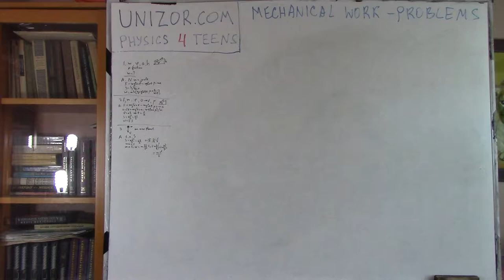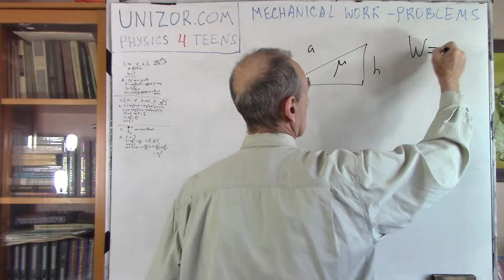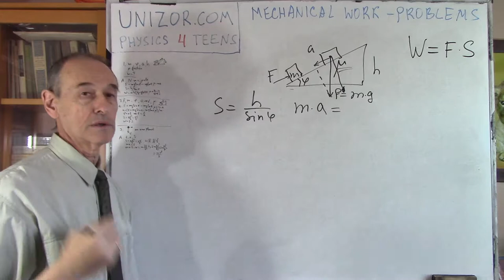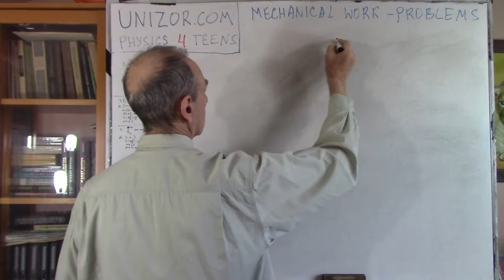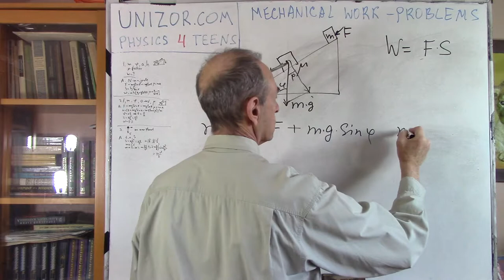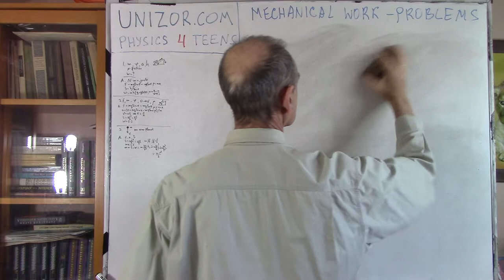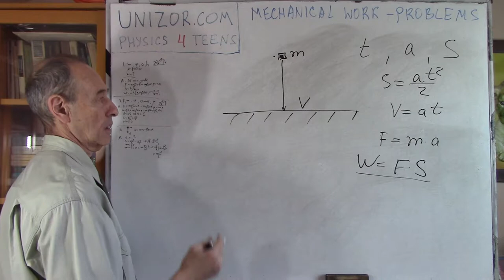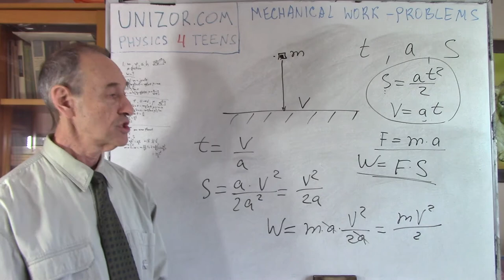Unizor - Physics4Teens - Mechanics - Work - Problems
Problems on Mechanical Work

Problem A

An object of mass m is pushed up a plane inclined to horizon at angle φ with constant acceleration a to a height h against a friction with coefficient of kinetic friction μ.
(a) What is the amount of work necessary to achieve this goal?

(b) Consider the following real conditions of this experiment:
m = 10kg(kilograms)
g = 9.8m/sec²(meters per sec²)
h = 0.5m(meters)
φ = 30°(degrees)
μ = 0.2
a = 0.1m/sec²(meters per sec²)
The work W=F·S is measured in N·m=kg·m²/sec² units, called joule and abbreviated as J.
Calculate the work W performed in this experiments in joules.

Solution
Let F be the force that pushes the object up the slope, P=m·g is the object's weight, R is the force of resistance from the friction, S is the distance this object moves to reach the height h.
(a) F−P·sin(φ)−R = m·a
R = P·cos(φ)·μ
W = F·S
S = h/sin(φ)
F = P·sin(φ) + R + m·a =
= m·[g·sin(φ) + g·cos(φ)·μ + a]
W = F·h/sin(φ) =
=m·h[g+g·cot(φ)·μ+a/sin(φ)]
(b) W = 67J(joules)

Problem B

An object of mass m is pushed by a constant force F down a slope of a plane inclined to horizon at angle φ. Initially, it's at rest, the final speed is V. There is a friction with coefficient of kinetic friction μ.
(a) What is the time t from the beginning to the end of the object's motion?
(b) What is the distance S this object moved until reaching the final speed V?
(c) What is the amount of work W performed by this force?
(d) Consider the following real conditions of this experiment:
F = 20N(newtons)
m = 10kg(kilograms)
V = 0.5m/sec(meters per sec)
φ = 5°(degrees)
μ = 0.7
Calculate the work W performed in this experiments in joules, distance S and time t of motion.

Solution
P=m·g is the object's weight,
R = P·cos(φ)·μ is the force of resistance from the friction,
S is the distance this object moves to reach the speed V,
a is the acceleration of this object.
Then from the Newton's Second Law
(we added P·sin(φ) because an object moves down a slope)
Now we can find an acceleration of our object:
F+m·g·sin(φ)−m·g·cos(φ)·μ =
= m·a
a = F/m + g·sin(φ) − g·cos(φ)·μ
Knowing acceleration a and the correspondence between acceleration, final speed and time V=a·t, we can determine time:
(a) t = V/a
Now we can find the distance
(b) S = a·t²/2 = V·t/2
The work performed by the force F equals to
(d) a = 0.066(m/sec²)
t = 7.576(sec)
S = 1.894(m)
W = 37.879(joules))

Problem C

An object of mass m is dropped down from a certain height above a surface of some planet. At the moment it hits the ground its speed is V.
What is the work W performed by the force of gravity?

Solution
Let the acceleration of free falling on this planet is a, the time of falling t and the height S.
Then
F = m·a
V = a·t
t = V/a
S = a·t²/2 = V²/(2·a)
W = F·S = m·V²/2
Notice, the work depends only on mass and final speed - the results of action, not on the height, nor acceleration of free falling, nor on time.